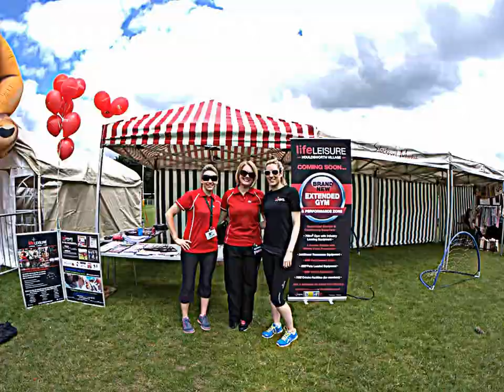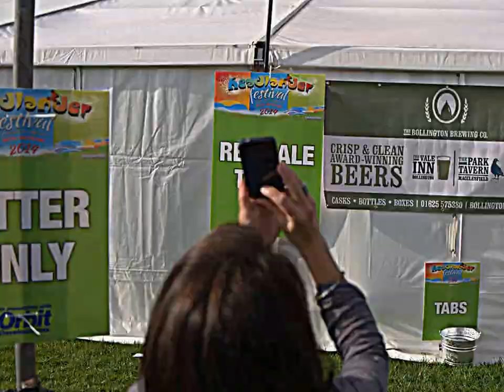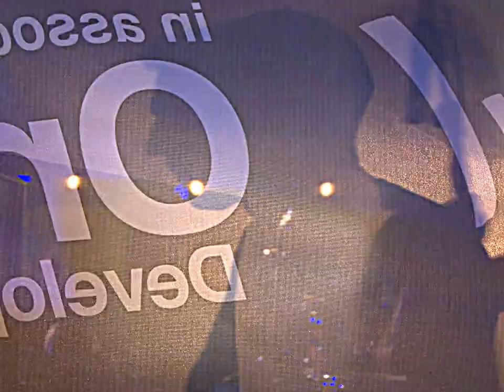HeadLander 2014 UN edited photos MoonShineMcGee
Check out MoonShineMcGee Photography for the finished results